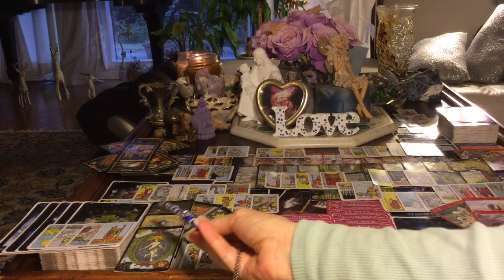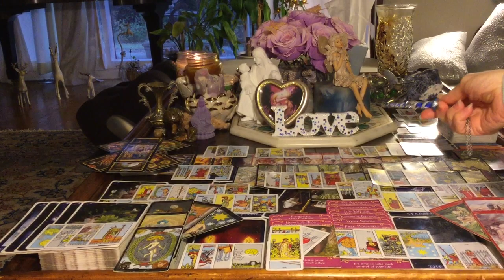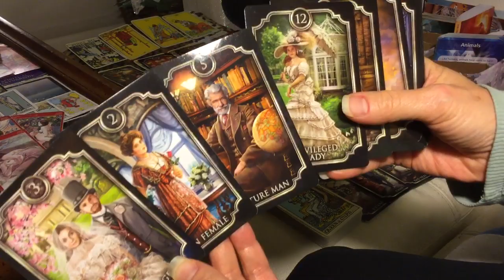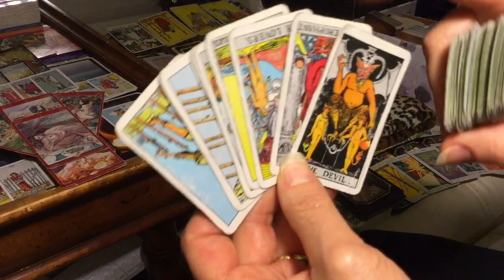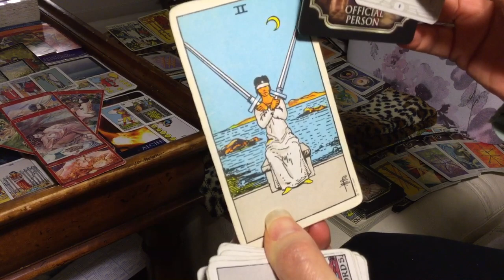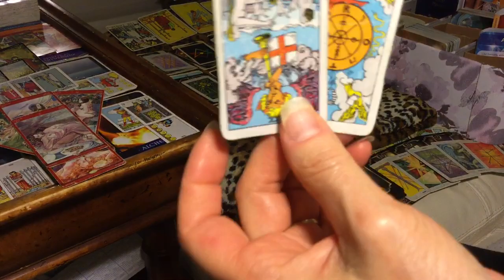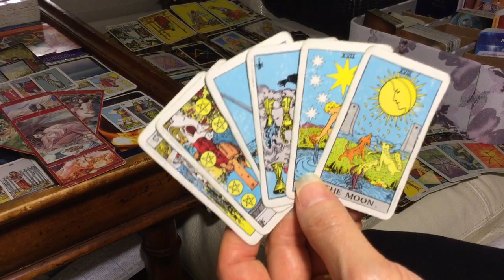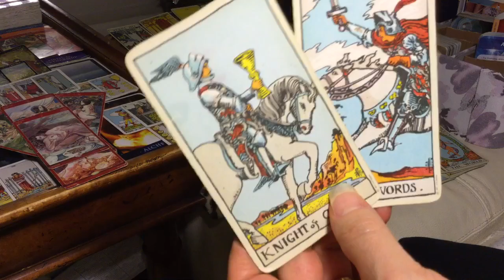TWIN FLAME Divine Masculine: Goat at the top of the hill...Now What? (All 12 Signs Too!)10/26/19